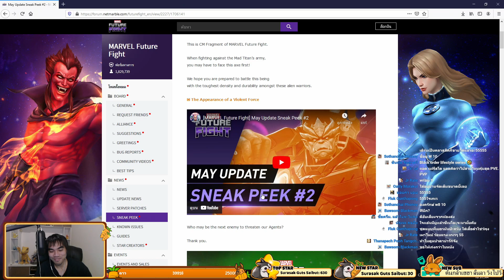[Marvel Future Fight] Sneak Peek 2 ของเดือนพฤษภาคม